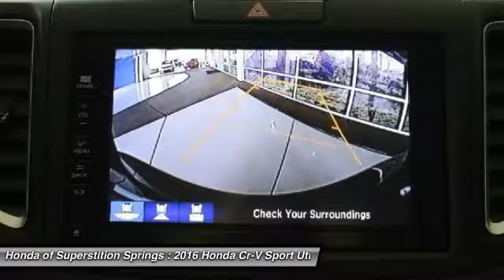2016 Honda Cr-V 31713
2016 HONDA CR-V Mesa, AZ
Stock# 31713

6229 E Auto Park Dr